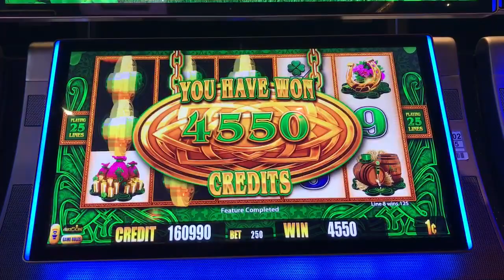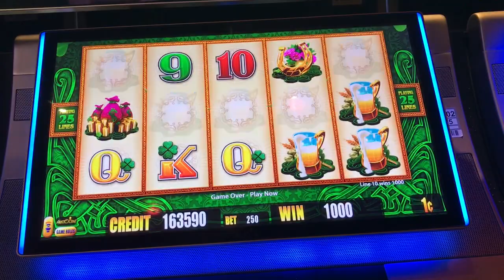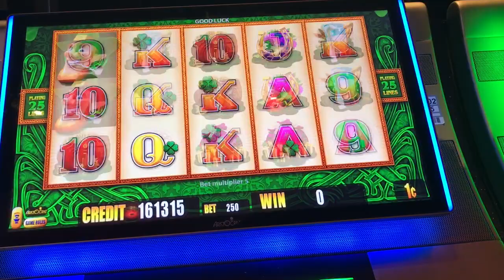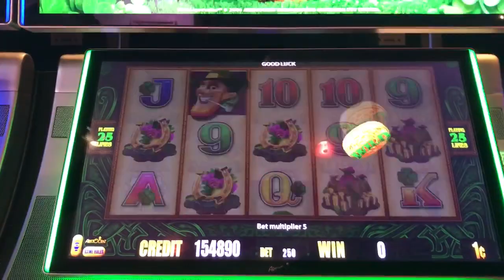Lucky Leprechaun-Bonus Spins and Regular Action